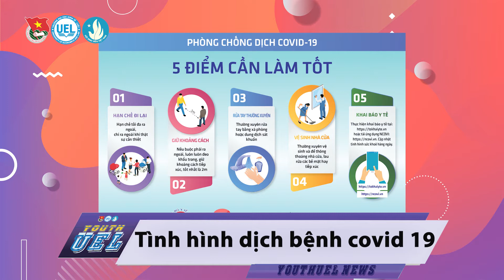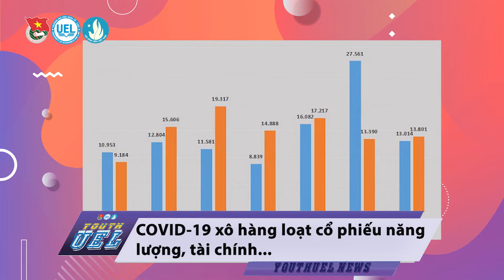BẢN TIN SỐ 6 NGÀY 10/8 | BỊ PHẠT KHI KHÔNG MANG KHẨU TRANG | CHỨNG KHOÁN BIẾN ĐỘNG | 1 KILOTON ? !!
Sự bùng phát của đợt dịch Covid thứ hai đã đem đến nhiều biến động mạnh mẽ trên cả nước cũng như là thế giới. Cùng YUY điểm lại một số tin tức nóng bỏng trong tuần qua nhé!

Bạn quan tâm đến tin tức nào trong những tin ở trên. Hãy để lại cảm nghĩ của bạn dưới phần bình luận và nhớ nhanh tay nhấn LIKE, SHARE và SUBSCRIBE cho kênh YouthUEL Official của chúng mình để cập nhật nhanh những video thú vị khác.

Youtube YouthUEL Official : YouthUEL Official